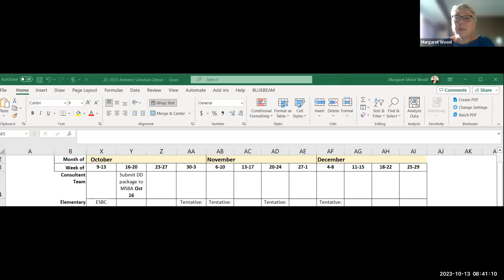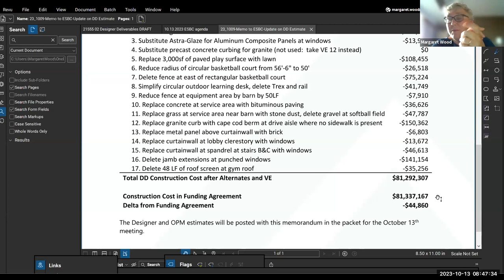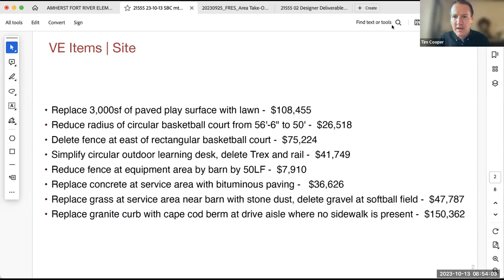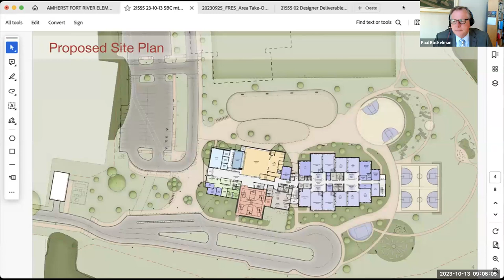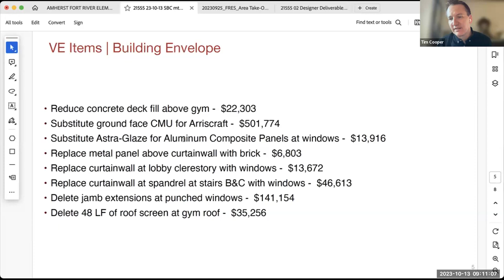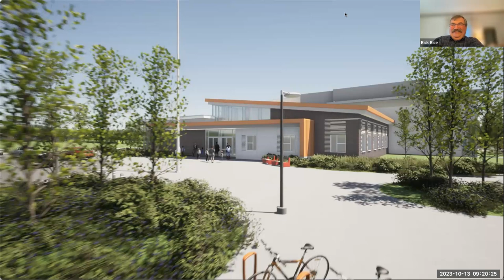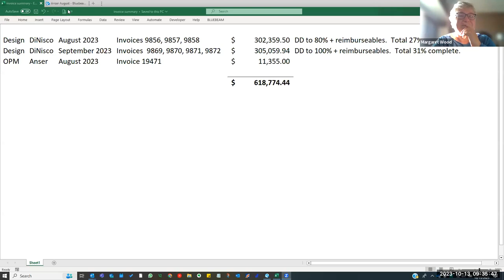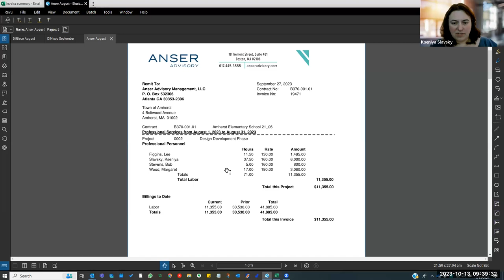Elementary School Building Committee Oct 13, 2023